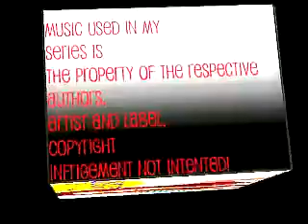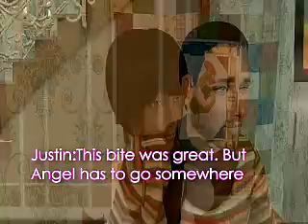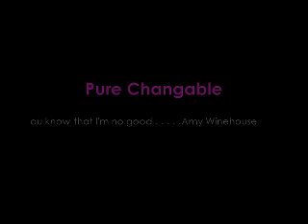Pure Changable Ep2 pt1 Creasing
*Subtitles are fast, pause to read*
This episode is pretty heated. Gigi gets an unwanted surprise, and Angel meets her fear head on. The end is somewhat of a clip hanger, and Part two will be out ASAP. Comment, Rate, Like, and enjoy:D I love all my fans